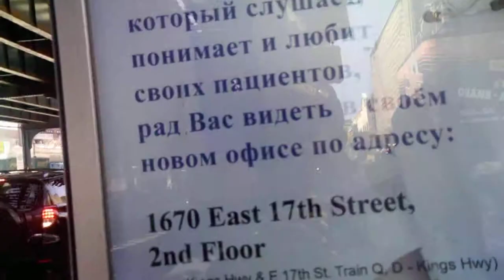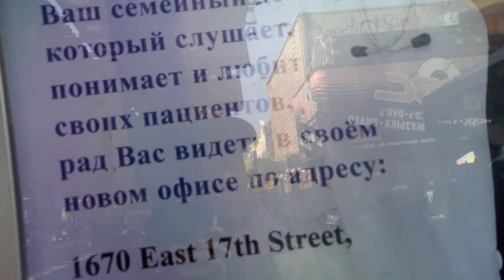CONGRESMAN GREGORY W. MEEKS DO U STILL THINK HOMELESSNESS 4 ME IS STILL FUNNY; Mr. STUPID # 1